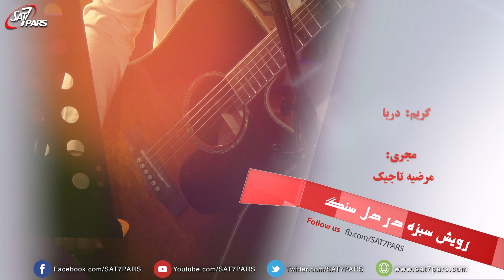رویش سبزه دردل سنگ٬ قسمت چهارم - رهایی از ترس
اشاره به کلام خداوند متی باب:۲۸
فرشته ای که برآنان ظاهر گشت وکه هراسان نشوید،مسیح ازمردگان برخاسته است،
قیام مسیح از مردگان به ما نشان میدهد که اوقدرت غلبه بر هر کاری را دارد،و مان یز با ایمان واعتماد به مسیح میتوانیم بر ترسها و موانع پیروز شویم ، او ترس از مرگ را نیز از ما برداشت زیرا با قیام اش از مردگان به ما نشان داد هر که به عیسی مسیح ایمان آورد نمیمیرد بلکه حیات جاودان مییابد،در قیام عیسی مسیح نیش مرگ کنده شد و کلام خداوند اعلام کرد ای گور پیروزی تو کجاست،وای مرگ نیش توکجا،آمین - سرود پرستشی تکمیل کرداو...با اجرای خواهردریا.